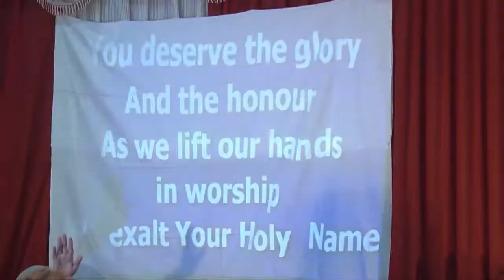28.5.17 ஆசீர்வாத ஆராதனை பெருவிழா Pastor.R.Paul Moses, Fountain of Compassion Church, Trichy-3